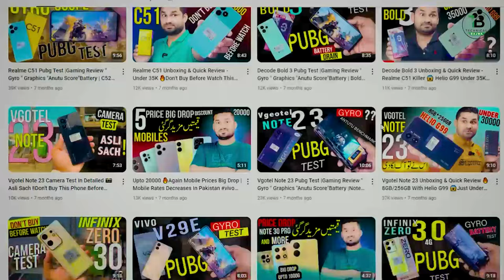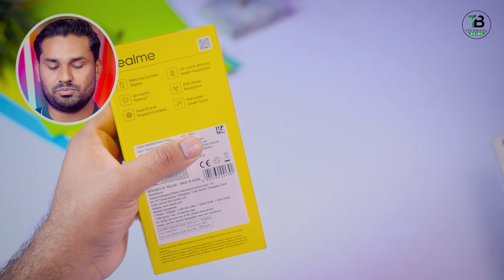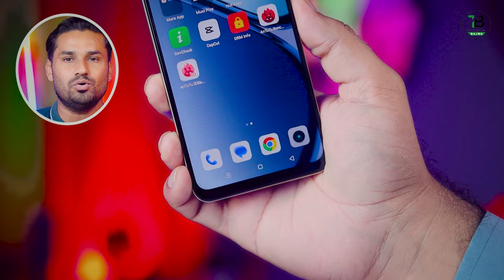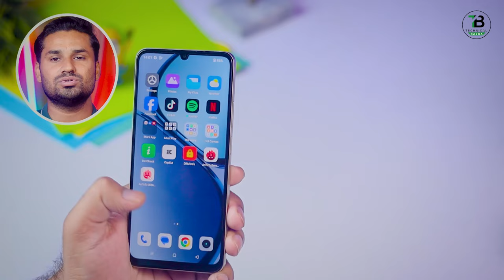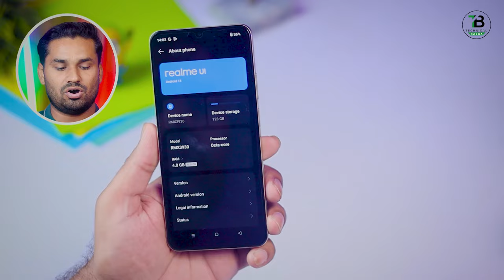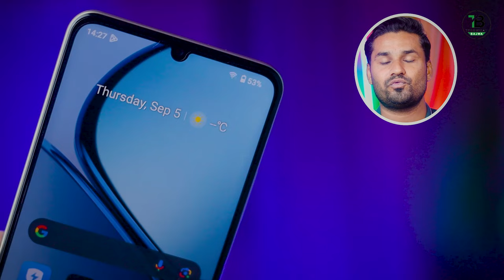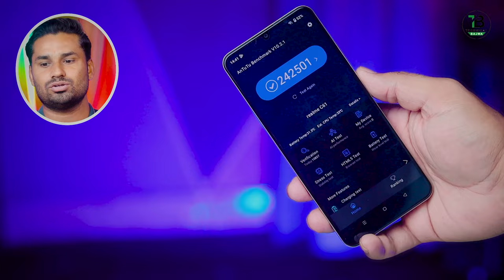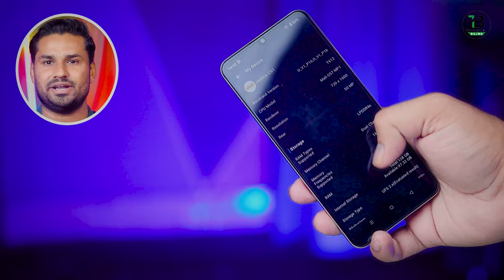Is Realme C61 Worth The Hype ?? Realme C61 Full Review With Alsi Sach 💯